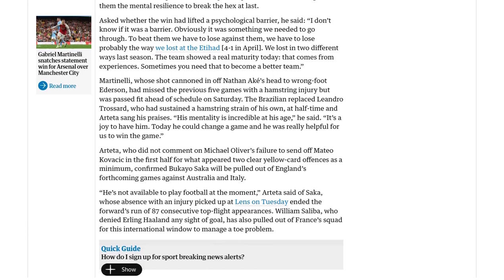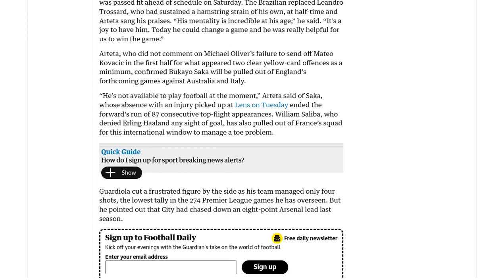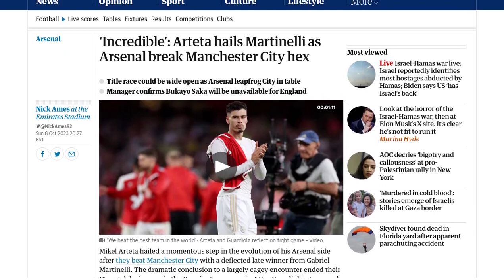‘Incredible’: Arteta hails Martinelli as Arsenal break Manchester City hex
Arsenal manager Mikel Arteta praised his team's victory over Manchester City, hailing it as a momentous step in the evolution of the squad. The win ended Arsenal's 12-match losing streak against City in the Premier League and propelled them to second place in the table. Arteta explained that the team's previous setbacks had given them the mental resilience to finally break the hex. He commended Gabriel Martinelli, who scored the deflected late winner, for his incredible mentality and contribution to the game. Arteta also confirmed that Bukayo Saka will be withdrawn from England's upcoming matches due to an injury, and William Saliba has pulled out of France's squad to manage a toe problem. On the other hand, Manchester City manager Pep Guardiola expressed frustration with his team's performance, as they managed only four shots, their lowest tally in his tenure. Guardiola, however, pointed out that City had successfully chased down an eight-point lead by Arsenal last season. After the match, an altercation occurred between Erling Haaland, Kyle Walker, Jack Grealish, and Arsenal's set-piece coach, but Guardiola declined to comment on the incident.